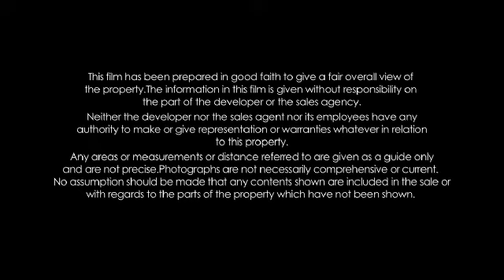Steradian Graphics - RevieraGrand 480p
One of our first project in India.